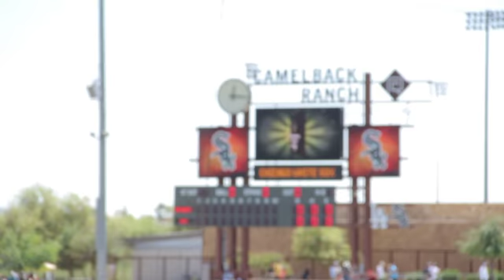Gosbee Throws Out First Pitch at Camelback Ranch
Co-Owner and Alternate Governor, George Gosbee, throws out the first pitch at Camelback Ranch in Glendale.